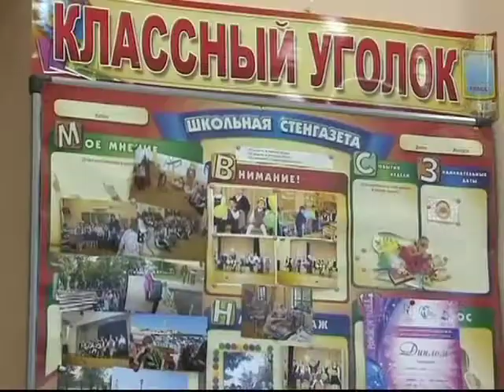Russie : fermeture de l'Agence américaine pour le développement international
Moscou a pris sa décision, l'Agence américaine pour le développement international doit  fermer ses bureaux en Russie.  L'USAID fonctionnait depuis vingt ans en Russie. Elle apportait un soutien financier à de nombreuses associations non gouvernementales qui, aujourd'hui, sont inquiètes pour leur avenir.